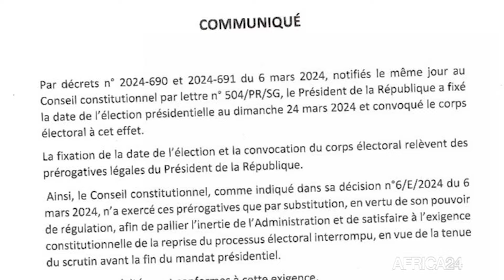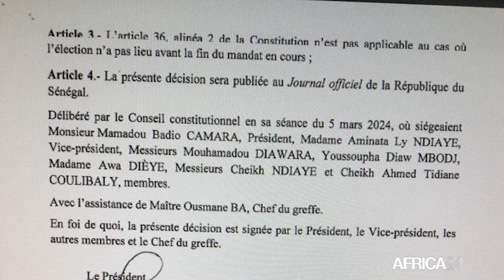Sénégal : le 1er tour de l'élection présidentielle fixé au 24 mars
Politique, Le premier tour de l’élection présidentielle aura finalement lieu avant le 2 avril 2024, fin du mandat du président Macky Sall. Le chef de l’Etat a retenu la date du 24 mars, après un avis du Conseil constitutionnel. En plus de cet avis, la juridiction avait initialement indiqué pour sa part que les citoyens iront aux urnes pour le premier tour le 31 mars 2024 dans une décision faisant suite à sa saisine  par le FC25 qui regroupe 16 candidats de l'opposition.